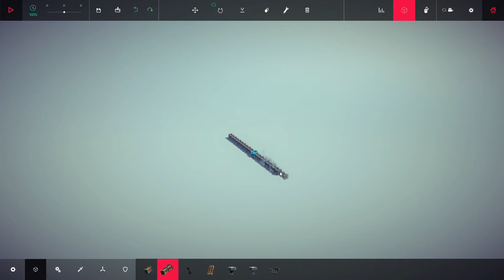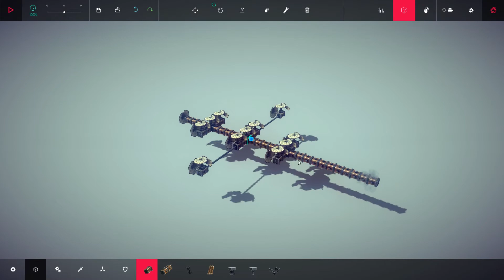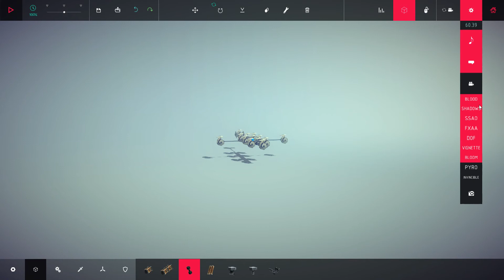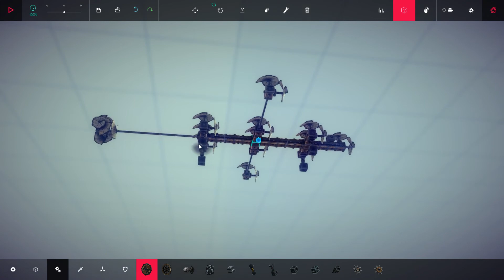Besiege - Fully Controlable Airplane (Ηow to)